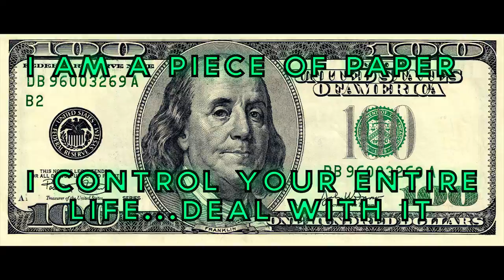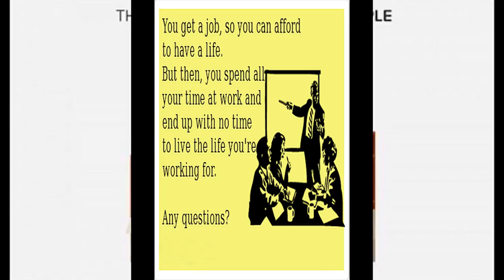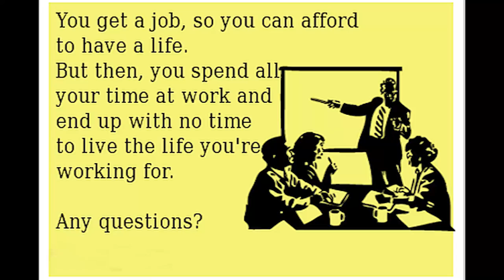10 Funny But Seriously True Photos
Feel Alive by Ralph Smart.